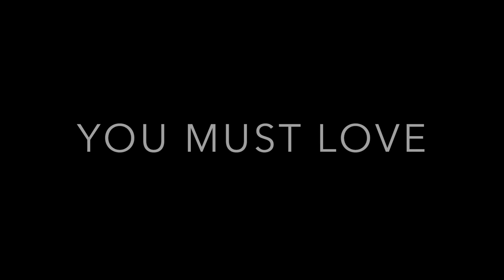Matthew Lennon - You Must Love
Here's a song I wrote called "You Must Love"
Video recorded at various locations around Maynooth during lockdown 2021.